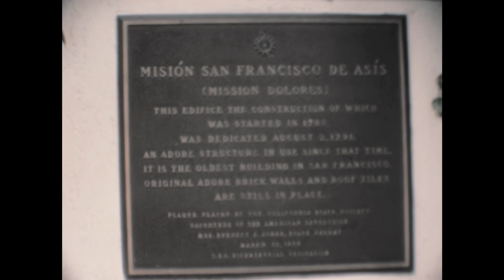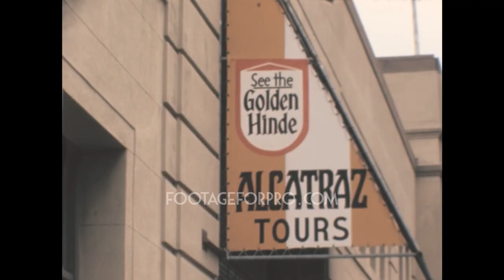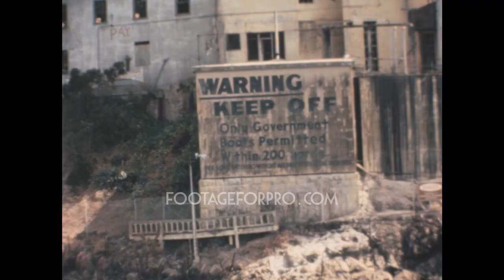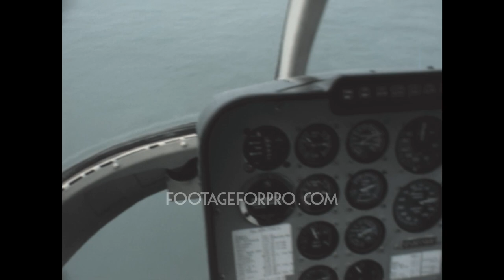San Francisco 1976 archive footage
Archival footage shot by a Spanish filmmaker while visiting California in 1976.

It contains stock footage of San Francisco and a few shots of Sausalito: the cable car (workers turning the wagons, passengers waiting to jump on, panoramas from the wagon while going up and down the hills), traffic in the streets, Grace Cathedral, panoramas of the city, the Chinese district, the Transamerica Pyramid, San Francisco-Oakland Bay Bridge, Mission San Francisco de Asís, panoramas of the city, Japanese Tea Garden, traffic over the Golden Gate Bridge, Fisherman's Wharf, a boat trip to Alcatraz Island, Sausalito Port, panoramas from a trip on a helicopter, and more.